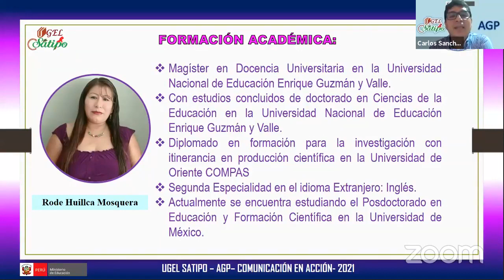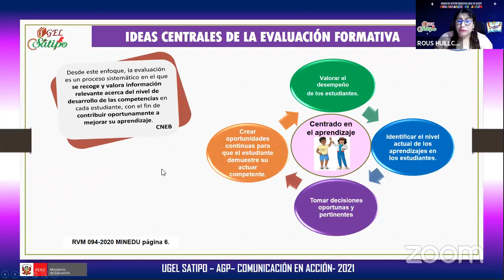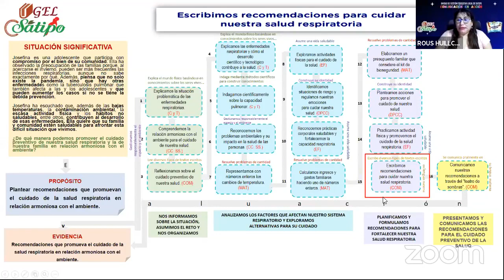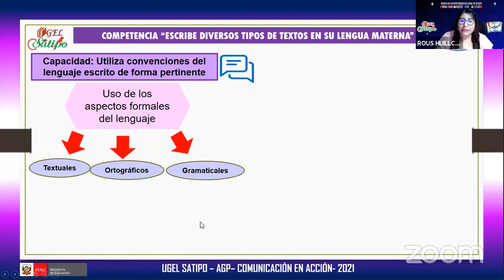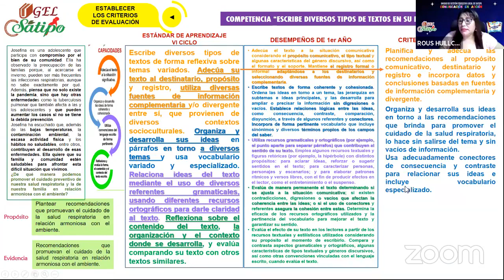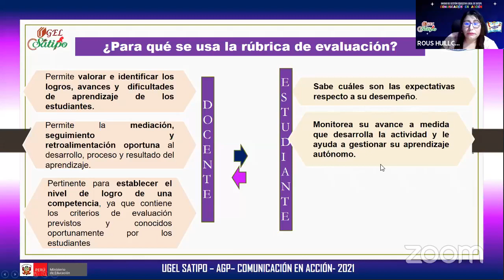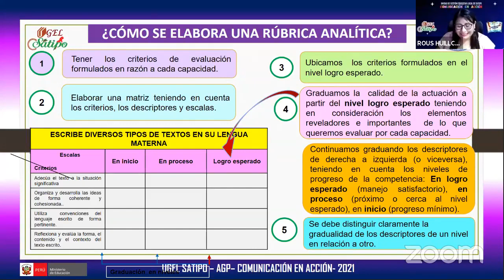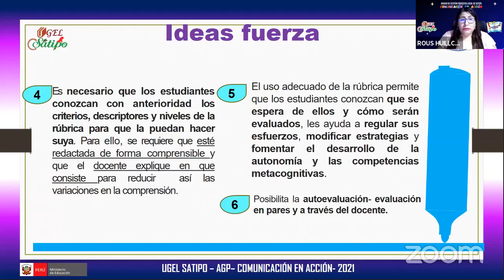WEBINAR 23 2021 LA RÚBRICA HOLÍSTICA Y ANALÍTICA EN EL MARCO DE LA EVALUACIÓN FORMATIVA - RODE HM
WEBINAR 23-2021 COMUNICACIÓN EN ACCIÓN
TEMA: LA RÚBRICA HOLÍSTICA Y ANALÍTICA EN EL MARCO DE LA EVALUACIÓN FORMATIVA
PONENTE: RODE HUILLCA MOSQUERA